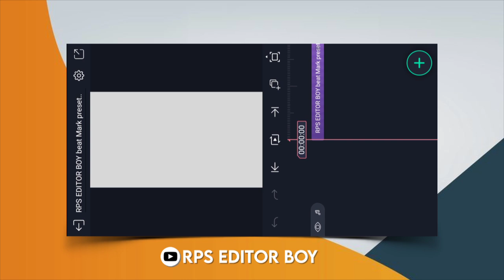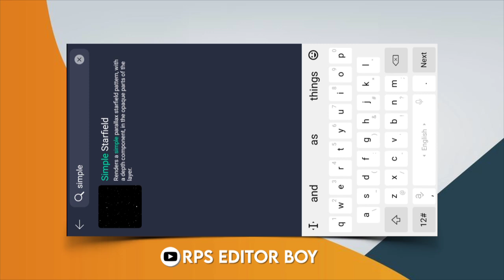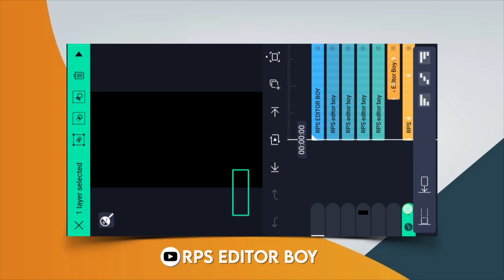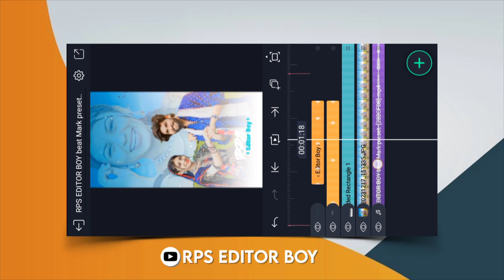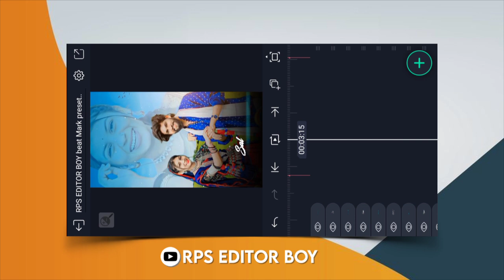adivasi status editing alight motion | alight motion lyrics video editing | A Juvaniya aadiwasi song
𝐑𝐏𝐒 𝐄𝐃𝐈𝐓𝐎𝐑 𝐁𝐎𝐘

Playlist Video .//

Upload Date..
18 December 2023

             ✌ 𝐓𝐡𝐞𝐧𝐤 𝐅𝐨𝐫 𝐖𝐚𝐭𝐜𝐡𝐢𝐧𝐠 🧡